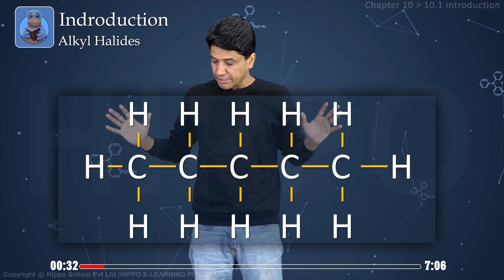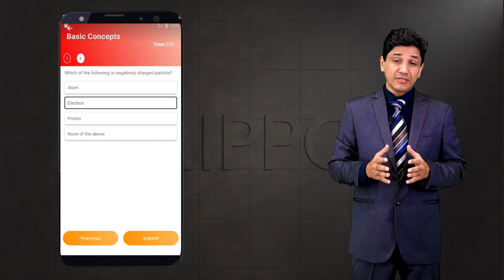Chemistry Class 12 Chapter 10 | Introduction ( Alkyl Halides ) | FSC - 2nd Year - Hippo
🔬 Assalam-o-Alaikum students! Aaj ke video mein, hum lekar aaye hain Chemistry Class 12 ke Chapter 10 ka Topic: "Introduction to Alkyl Halides." 📚 FSC - 2nd Year ke students ke liye, yeh video ek comprehensive introduction hai jo alkyl halides ke fascinating world ko explore karega!

⚗️ Is topic par focus karke, hum alkyl halides ke basics aur unke properties ko samjhenge.
🌟 Detailed examples aur practical applications ke through, hum yeh dekheinge ki alkyl halides chemistry mein kaise contribute karte hain.

Yeh video Hippo Education series ka hissa hai, jo specifically Punjab Board ke curriculum par based hai. Is informative aur helpful video ko zarur dekhein aur apne classmates ke saath share karein! 🌈

🛎️ Apne questions aur suggestions comments mein share karein, hum aapke queries ka intezaar karte hain!

Shukriya for all the support aur hamare educational journey mein humare saath rehne ke liye! 🙌🔍

🔍 For FSC - 2nd Year students in Punjab, this lesson is aligned with your curriculum, providing crucial insights and practical applications.

🔗 Find more chemistry resources and study materials on our website.

🎓 Let's excel together in Chemistry!
👩‍🏫 Your support helps us create more valuable lessons.

TOPICS OF THE CHAPTER
ALKYL
10.1 INTRODUCTION
10.2 NOMENCLATURE OF ALKYL HALIDES
10.3 METHODS OF PREPARATION OF ALKYL HALIDES
10.4 REACTIVITY OF ALKYL HALIDES
10.5 REACTIONS OF ALKYL HALIDES
10.5.1 Nucleophilic Substitution Reactions
10.5.2 Mechanism of Nucleophilic Substitution Reactions
10.5.3 Elimination Reactions
10.6 GRIGNARD REAGENT